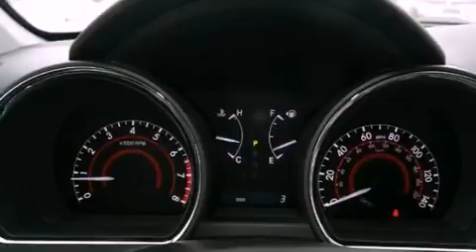2012 Toyota Highlander Little Rock TN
We are proud to present this 2012 Toyota Highlander .

 Performance Toyota of Memphis has been selling Toyota vehicles in the Tennessee area for over 25 years . Performance Toyota of Memphis is a family owned and operated dealership whose mission is to treat you like family . We pride ourselves on our customer service and dedicated employees and this is why our sales and service teams are some of the most knowledgeable in the country . Performance Toyota is the 2008 recipient of the prestigious Toyota Presidentâ€™s Award , which is given for outstanding operations and customer satisfaction . Our goal is to make every customer our friend and exceed your expectation everyday .